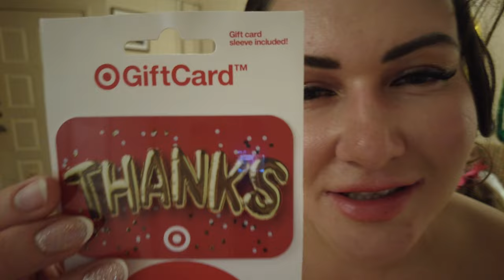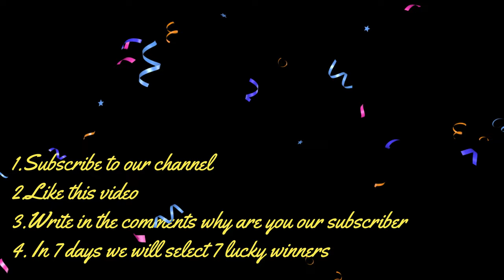CELEBRATING 1000 SUBSCRIBERS PARTY DAILY VLOG FAMILY CHANNEL FAMILY DAYLIFE GIVEAWAY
Epic party! Dont miss out on any surprises throughout the video! We did it thanks to you guys, we hit 1000 subscribers in 3 months WOW thank you guys we love you!!! I am happy for each and everyone of you as part of my TRIBE!
xoxo,
Your crazy chaotic FAMILY DAYLIFE CHANNEL

P.S- if you are new we hope you get addicted to us and follow us everyday!

Our home is geared with the following:
Coffee machine
Zinc cream i use on my face

Our address should you want to send us anything:
Family Daylife
7050 W Palmetto Park Rd, suite 15-153